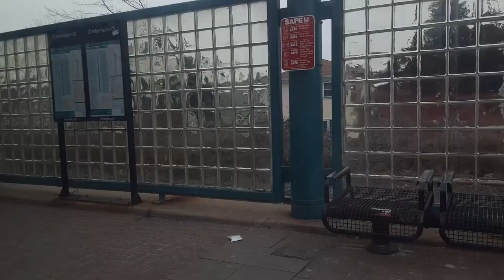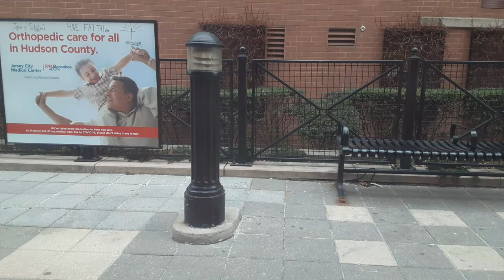NJT HBLR Journey on-board: 8th Street terminal to Newport Centre + extras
I saw lots of stuff on this trip, more trips coming soon.

Stations:
8th St. (Beginning of the journey)
22nd St.
34th St.
45th St.
Danforth Ave
Liberty State Park
Richard St.
Marin Blvd
Jersey Ave
Essex St.
Exchange Pl.
Harborside Center
Harcicus Cove
Newport (End of the Journey)